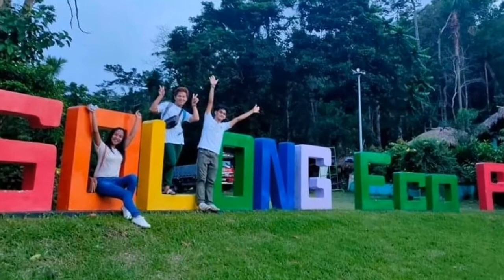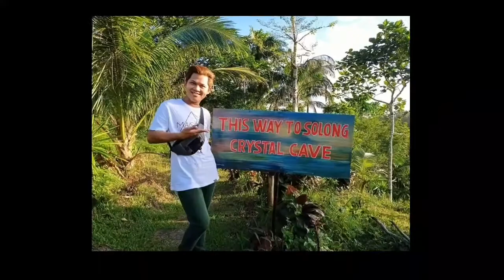SOLONG ECO PARK ADVENTURE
Solong Eco Park Adventure 2021
Solong Eco Park, Caves and Mountains
Camalig, Albay, Bicol, Philippines